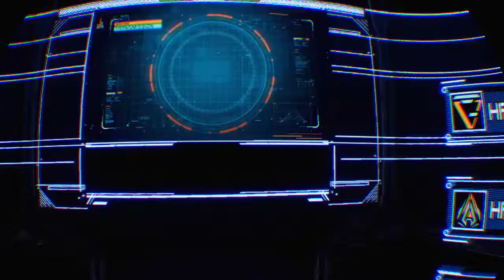Archangel / PS4 Pro / PSVR letsplay / part 6 / deutsch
wieder ne neue Gegend , schöne Landschaft...läuft =)

Entertainment,Archangel,mostyle,ps4,psvr,archangel,vr,game,fun,letsplay,sf,mech,robo,war